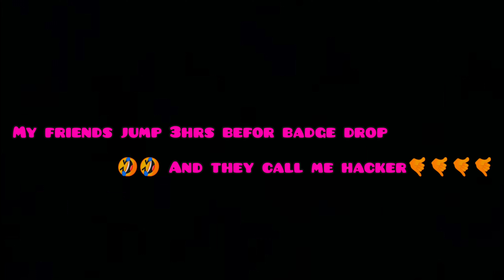they call me hacker.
We dont care about badge. We need is fun and pvp's

Its me zeus
MrLove.